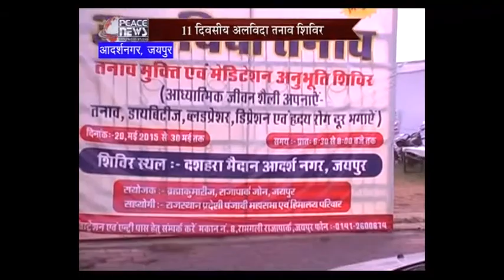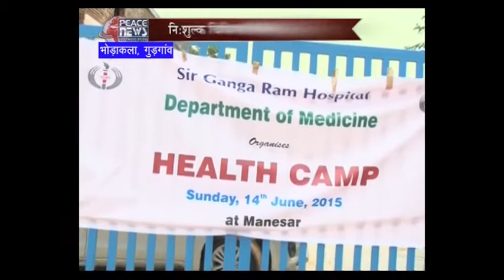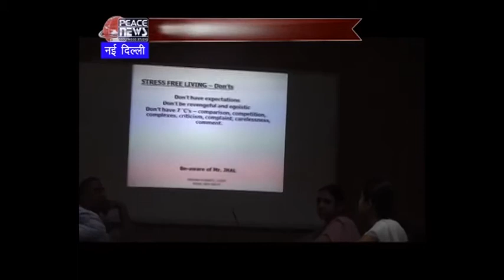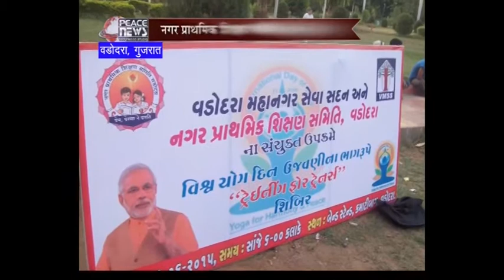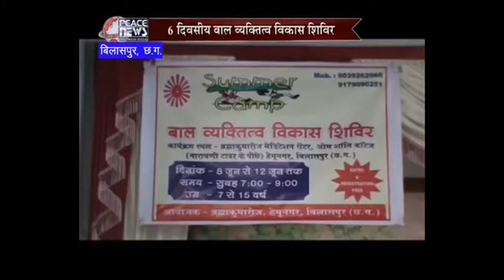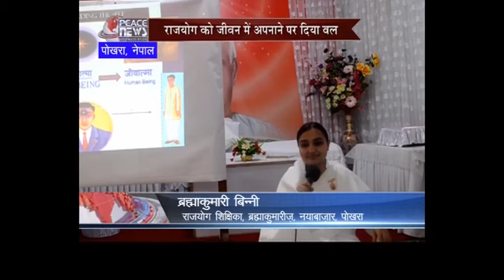June 18 2015 - Peace News - Brahma Kumaris